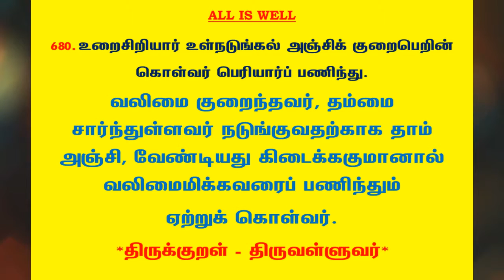#915 | தினம் ஒரு திருக்குறள் - குறள் 680 | Kural 680 - Daily One Thirukkural